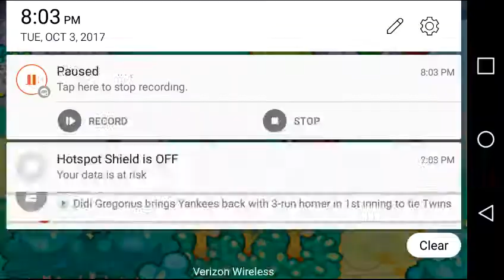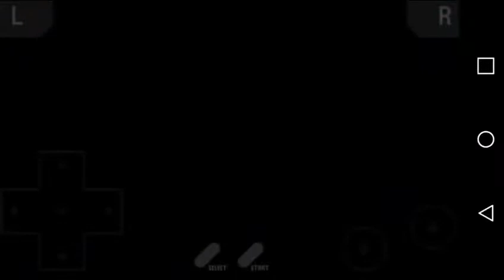Road to Superstar Saga + Bm Mario and Luigi Superstar Saga part 33- E.Gadd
Part 33. The final day. The road ends here. But this lets play doesn't end. We make it back to town, we meet up with Professer E. Gadd at Starbeans Cafe, and we finally reach the Airport